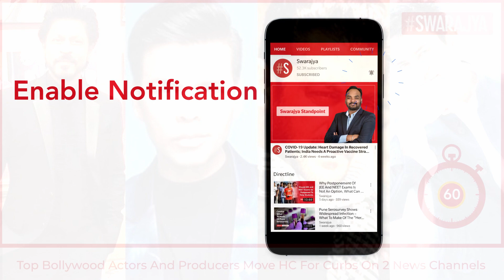Bollywood Producers Approach Delhi High Court Against Arnab Goswami, Pradeep Bhandari & Navika Kumar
Leading Bollywood producers Monday approached the Delhi High Court, seeking to restrain Republic TV and Times Now from making or publishing “irresponsible, derogatory and defamatory remarks” against the film industry and conducting media trials against its members.

The lawsuit by four Bollywood industry associations and 34 leading producers –– including most major names –– also sought to restrain the news persons and channels from interfering with the right to privacy of persons associated with the industry. It has sought direction to Republic TV, its editor-in-chief Arnab Goswami and reporter Pradeep Bhandari; Times Now, its editor-in-chief Rahul Shivshankar and group editor Navika Kumar, and unknown defendants to refrain from irresponsible, derogatory and defamatory remarks against Bollywood.

Those who went to court include The Producers Guild of India, The Cine & TV Artiste Association, Aamir Khan Productions, Ajay Devgn Films, Anil Kapoor Film and Communication Network, Arbaaz Khan Productions, Ashutosh Gowariker Productions and Dharma Productions.

The producers have pointed out that on “several previous occasions, some of the Defendants have been penalized and reprimanded and have had orders passed against them by Courts and authorities for irresponsible reportage and defamatory content and have been found guilty of broadcasting unsubstantiated and incorrect news.”